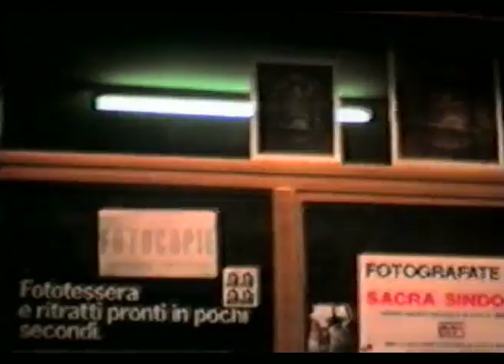Non Solo Fiat part 1